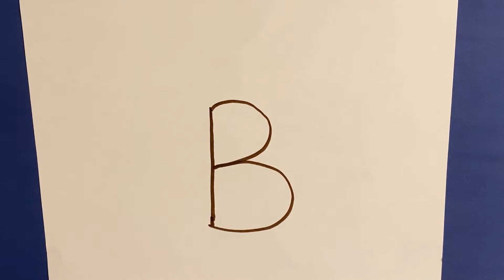Learn Alphabet with drawing for kids| Alphabet Art| Letter B-Bunny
Alphabet Art| Drawing with letters for kids | Cool drawing Step by step